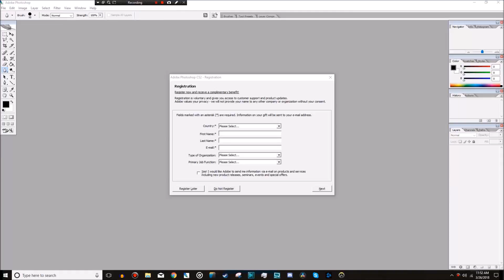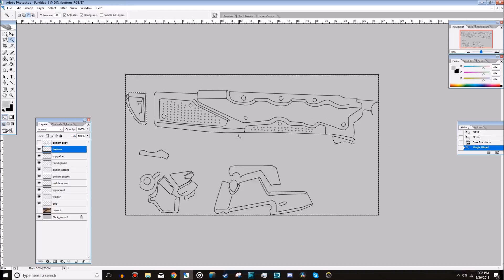Genji's Ryūichi moji (blade) : (Blue Print)